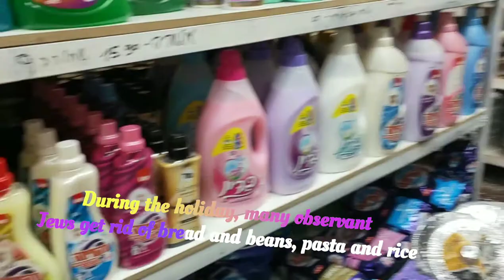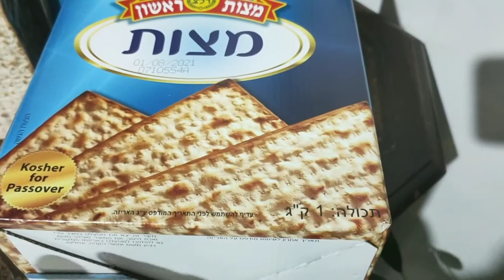Stores//Groceries//During// PassOver//ISRAEL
During the holiday, many observant Jews get rid of bread and beans, pasta and rice. Store during Passover..
Passover, Hebrew Pesaḥ or Pesach, in Judaism, holiday commemorating the Hebrews' liberation from slavery in Egypt and the “passing over” of the forces of destruction, or the sparing of the firstborn of the Israelites, when the Lord “smote the land of Egypt” on the eve of the Exodus.